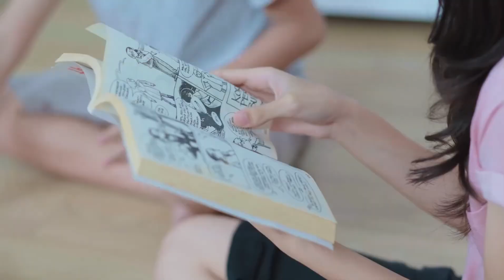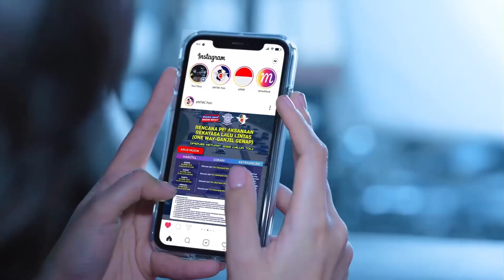Tvc lebaran Mudik Aman Mudik Sehat (NTMC 2022)